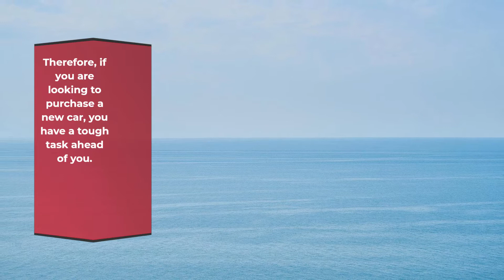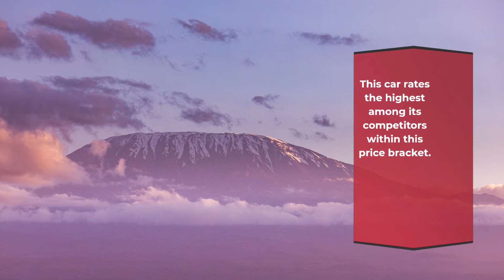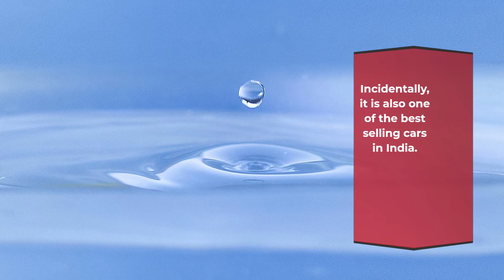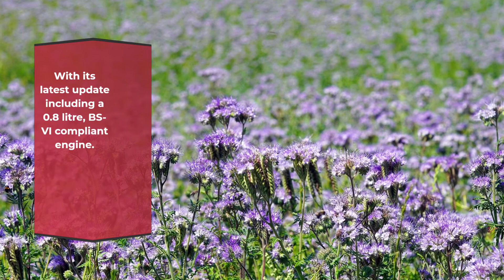Best Selling Cars in India | Just For You | Tech Screen Live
The India automobile market has always been a prolific one with diverse offerings for each type of car buyer.

India’s automobile sector holds the fourth place among the largest automobile industries in the world.

With the plethora of choices in vehicles available in the market.

The responsibility falls upon car-buyers to research and choose the car that can suit their requirements the best.

Therefore, if you are looking to purchase a new car, you have a tough task ahead of you.

However, fret not, for we have compiled a list of the best cars in India, for your consideration.

We have also listed their specs, features and ex-showroom prices to help you narrow down your search.